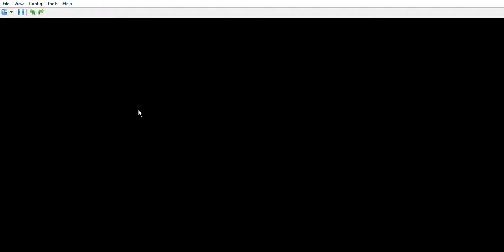Let's Play, Puyo Puyo 20th!! Ep 6: Draco's Story Mode